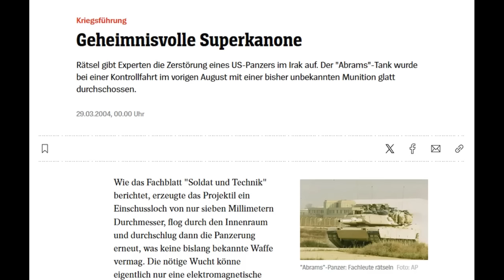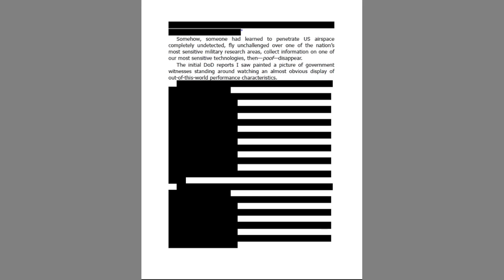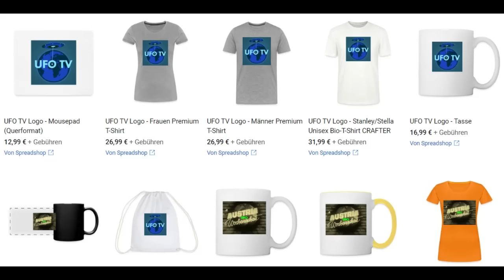NACHSPIEL #08: IMMINENT: Das UFO-Enthüllungsbuch von Luis Elizondo - Kapitel für Kapitel!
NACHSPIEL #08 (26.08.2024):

In NACHSPIEL werden gelegentlich Themen der "UFO TV Wochenschau" vertieft erweitert und kommentiert.
In diesem Langformat bespricht Harald Havas die wichtigsten aktuellen UAP-News.

Inhalt:

00:00 Intro
00:48 Darum geht's

03:08 Vorwort von Christopher Mellon
06:00 Author’s Note
07:10 Introduction
08:22 Kapitel 1: Damned If I Do, Damned If I Don’t
14:44 Kapitel 2: Colares
19:18 Kapitel 3: A Reluctant Warrior
25:06 Kapitel 4: The Secrets Within
29:44 Kapitel 5: Writing on the Wall
31:18 Kapitel 6: Orbs
33:04 Kapitel 7: The Tic Tac
34:28 Kapitel 8: Angels or Demons
39:44 Kapitel 9: Into the Void
42:04 Kapitel 10: The Secret in Their Brains
45:06 Kapitel 11: Biological Remains
46:38 Kapitel 12: The Observables
52:40 Kapitel 13: Where the Evidence Lies
54:14 Kapitel 14: Searching for Breakthroughs
56:56 Kapitel 15: USS Roosevelt
59:44 Kapitel 16: The “Aha” Moment
01:03:14 Kapitel 17: What Now?
01:06:32 Kapitel 18: The 800-Pound Gorilla
01:07:44 Kapitel 19: . . . And the Horse You Rode In On
01:09:34 Kapitel 20: The Three Heads of Cerberus
01:11:46 Kapitel 21: Out of the Airlock
01:15:00 Kapitel 22: All the Small Things
01:18:32 Kapitel 23: The War Plan
01:27:22 Kapitel 24: The Next Level of Disclosure
01:29:48 Kapitel 25: New Horizons
01:30:16 Acknowledgments
01:30:56 Anhang

01:31:30 IMMINENT: Einschätzung und Kritik

CREATOR LINKS:
- Harald Havas:
@ ufo_tv_austria
@ derhavas
- Hintergrund:
Pexels/Felix Mittermeier/956981

INHALTLICHE LINKS